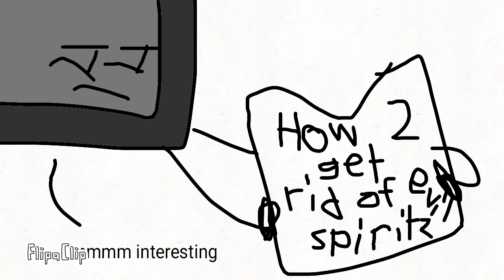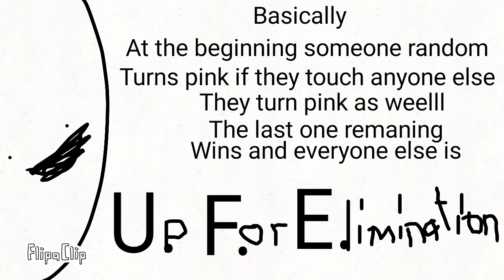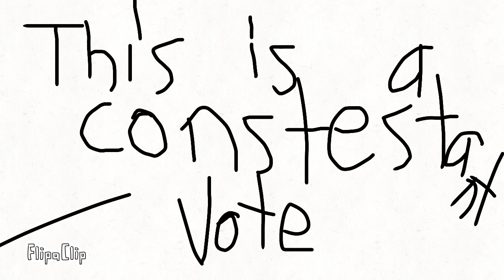TSWANA 26:Just Shapes and Blankets